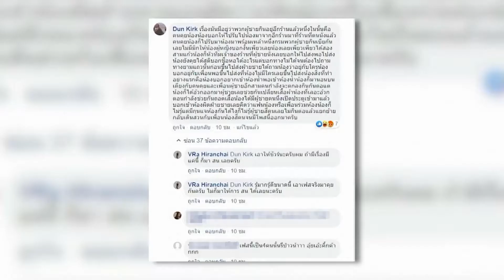Krip ข่าวเย็นอรุณอมรินทร์01 11 62HD